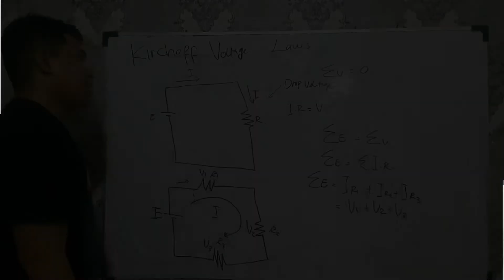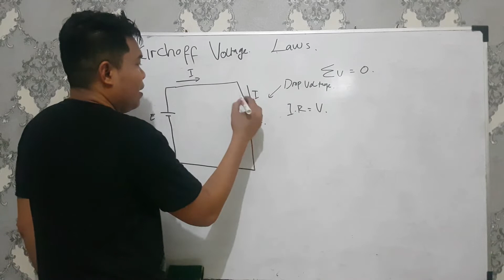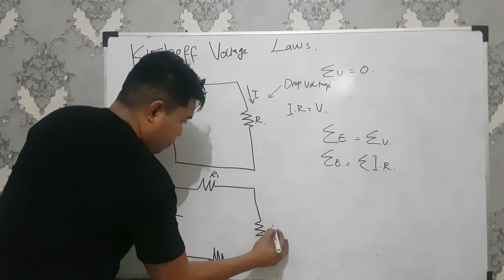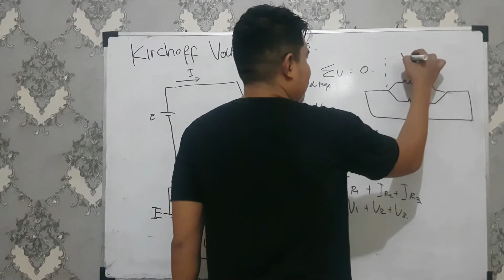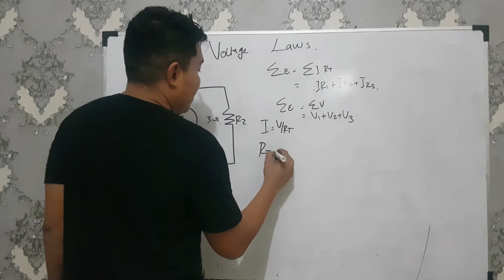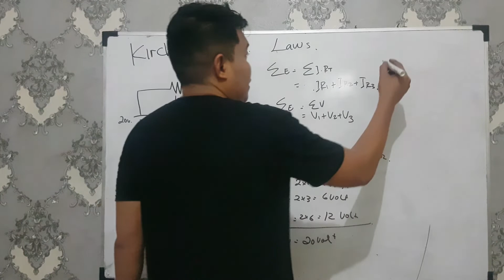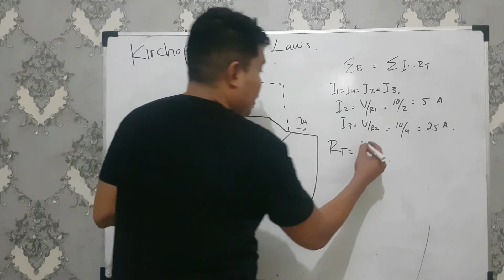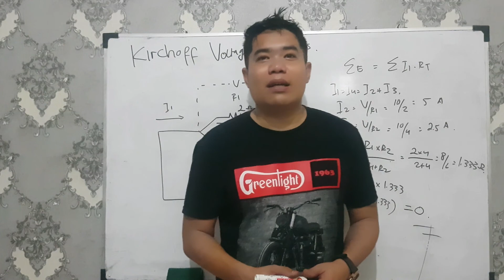Kirchhoff's Voltage Law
Hukum Kirchhoff Tegangan,
Hukum Kirchhoff,
Hukum Kirchhoff 2,
Rangkaian Listrik,
Kirchhoff,
KCL

Asslammu'alaikum Wr.Wb

Kali ini Prima Aqute akan mengeluarkan konten dengan Judul "Kirchhoff's Voltage Law"
Kirchhoff's Voltage Law atau yang sering kita dengan sebagai Hukum Kirchhoff Tegangan atau KVL merupakan Analisis yang sangat penting di dunia kelistrikan, karena merupakan Penjelasan tentang sifat atau karakter Tegangan pada sebuah Sirkit tertutup pada sistem kelistrikan, dimana Jumlah total tegangan Pada sirkit tertutup adalah sama dengan Nol. Dan implementasinya selalu digunakan di seluruh Sistem kelistrikan.
Semoga konten kali ini dapat membantu Sobat Prima Aqute semua, dan Terimkasih sudah Mendukung Channel ini.

Group WA Prima Aqute Sharing Center 2